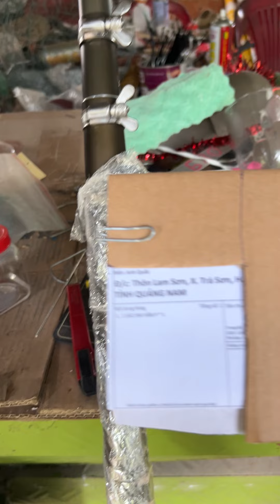cặp sào hái cau 9m lên đưởng